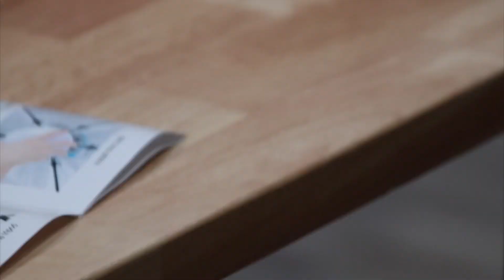Torjim Softbox Photography Lighting Kit REVIEW!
1:49 SOFT BOX BREAK DOWN
4:00 FINAL THOUGHTS

PRODUCT LINKS
Torjim Softbox Photography Lighting Kit
MY CAMERA- Canon EOS M50 Mark II
MY PHONE GOOGLE PIXEL 7
MY LENS SIGMA 16
MY SHOTGUN MIC

AMAZON STORE FRONT